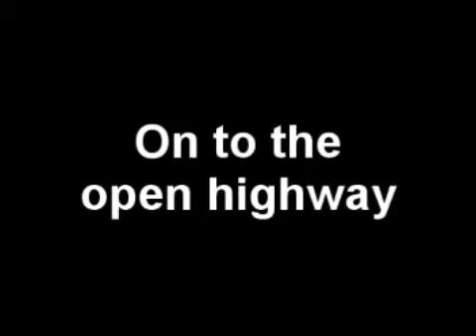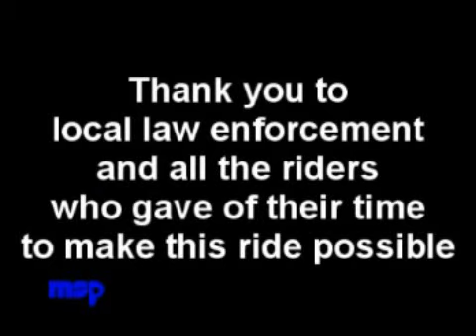Original Yuba-Sutter Toy Run 2010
The 27th annual Original Yuba-Sutter Toy Run, Dec. 4, 2010. (Apologies that my camera didn't have image stabilization when this was shot.)